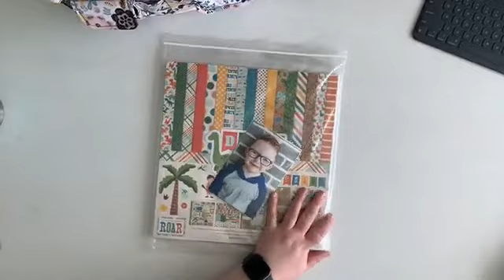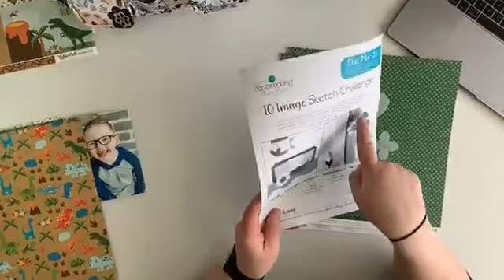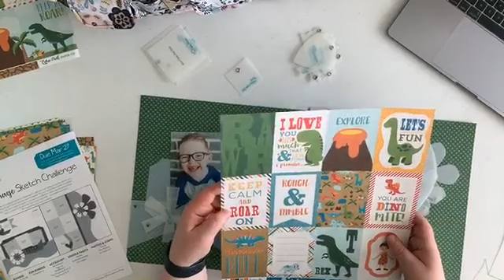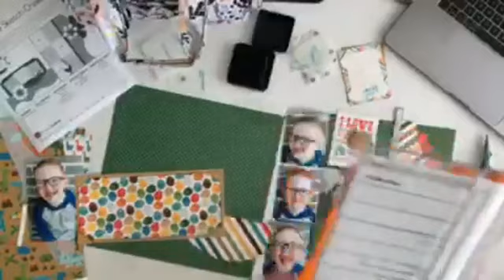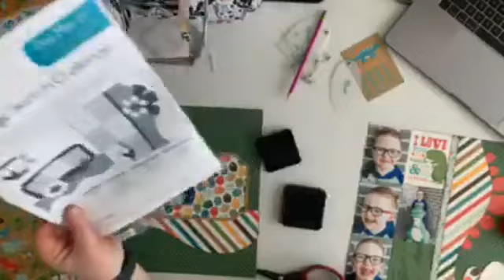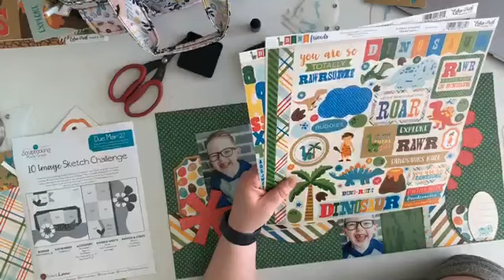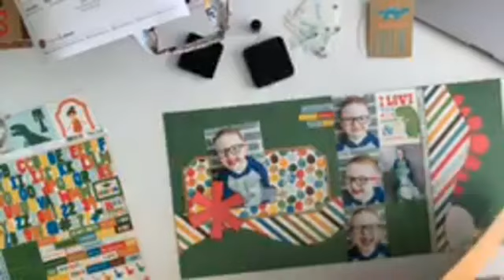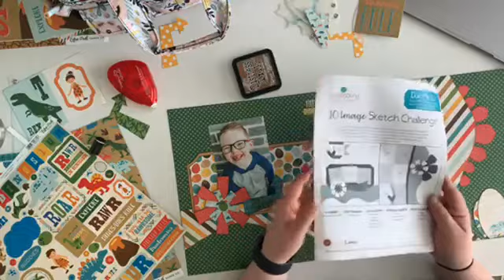Looking for that DINO-Mite scrapbooking Idea?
Looking for that DINO-Mite scrapbooking for your next RAWRsome layout creation?

Join creator Amy as she Plays-to-Create a layout from start to finish that is sure to make you SAUR with inspiration.

Along with the following sets:
Clara Lane - Border
Wildflower - Accessory
Elements  - Accessory